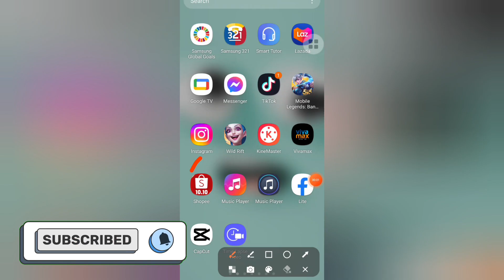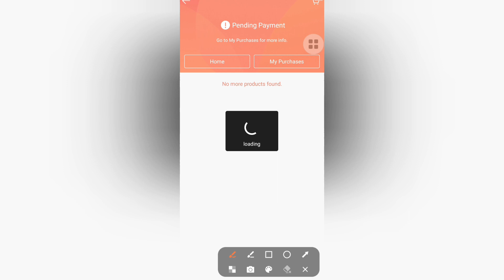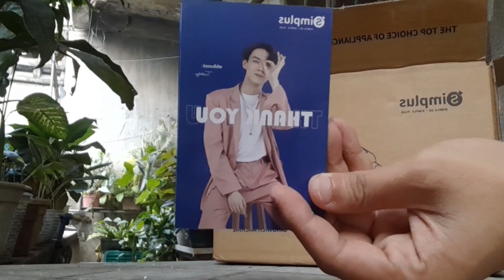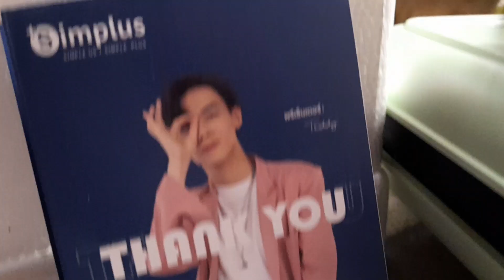UNBOXING MY NEW SIMPLUS SANDWITCH MAKER 599 PESOS LANG! SA SHOPEE APP.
Hello!!
LaRinoTV❤️

I hope you like this video and I hope you get to know me better

SUBSCRIBES